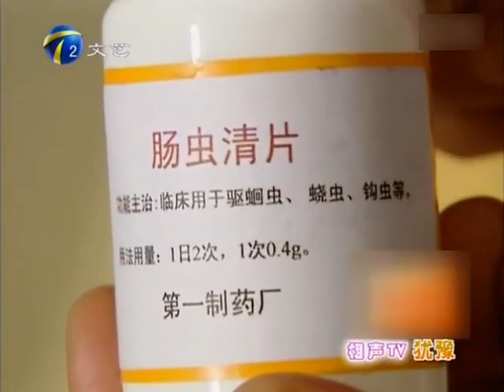7 相声tv《犹豫》马志明、黄族民